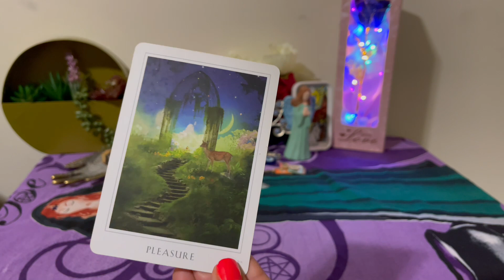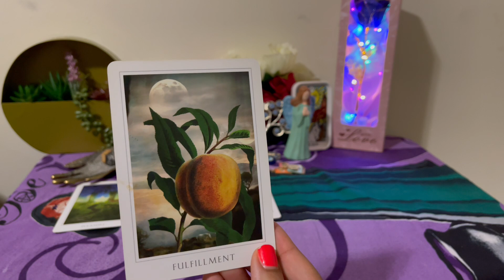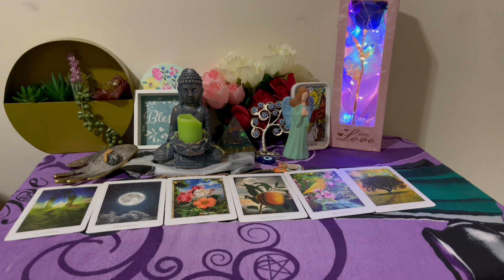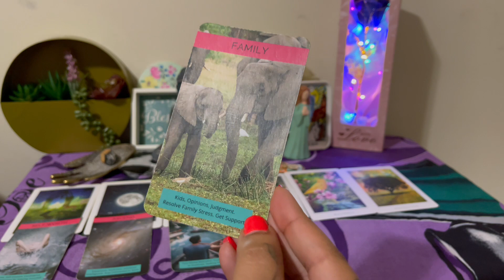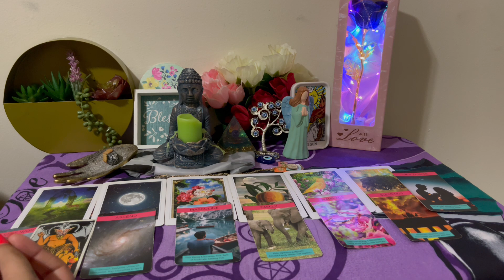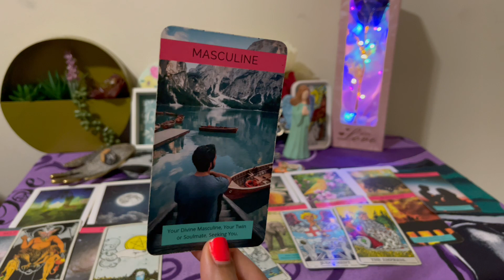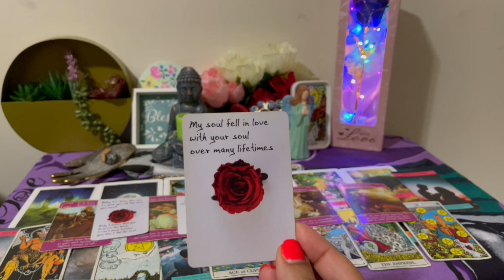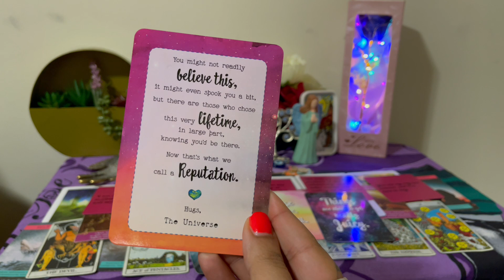Your Their REASON & Their BLESSING🥰... Its ALL Because Of YOU & GOD💕...